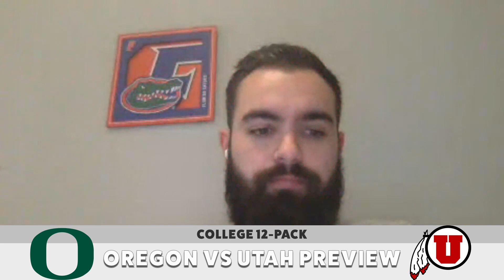College 12-Pack: Utah-Oregon, Florida-Georgia headlines Week 9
Patrick and Tyler prepare you for Week 9 with matchups in the Pac-12 and SEC. Plus who is on the hot seat?

FTW launched in 2013 and quickly attracted more than 10 million monthly users. Its focus is on publishing shareable stories that readers can enjoy and distribute on any device, especially smartphones.